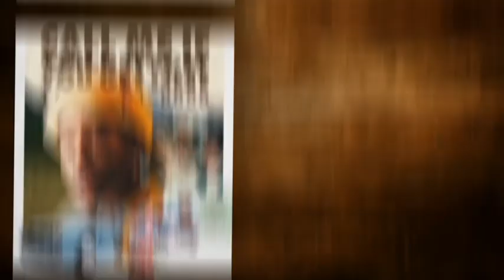FREE SOUL SAMPLE PACK - GENEVA | 𝗧𝗬𝗟𝗘𝗥, 𝗧𝗛𝗘 𝗖𝗥𝗘𝗔𝗧𝗢𝗥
Call Me If You Get Lost inspired boom bap sample pack.

𝑺𝒂𝒎𝒑𝒍𝒆 1 - 00:00
𝑺𝒂𝒎𝒑𝒍𝒆 2 - 00:15
𝑺𝒂𝒎𝒑𝒍𝒆 3 - 00:46
𝑺𝒂𝒎𝒑𝒍𝒆 4 - 01:09
𝑺𝒂𝒎𝒑𝒍𝒆 5 - 01:31

📦👀 Sneak peek - 01:48 (Flower Boy pack)

• 𝗟𝗜𝗞𝗘 your favorites!